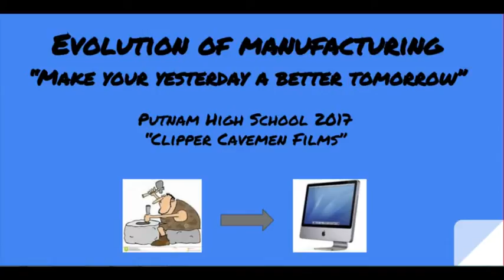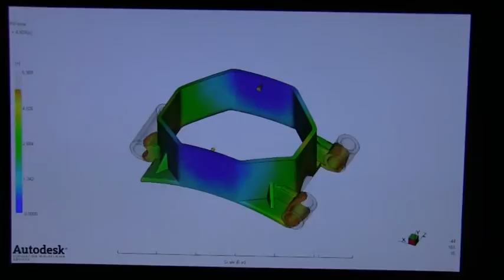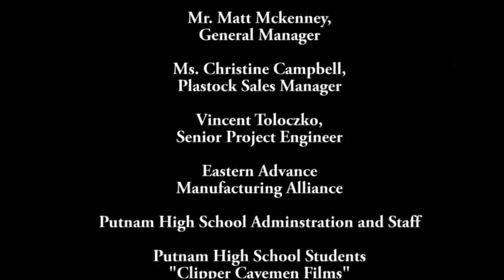“Connecticut Manufacturing – Join the Evolution!” Ensinger Precision Molding/Putnam High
“Connecticut Manufacturing – Join the Evolution!”
EAMA: 3rd Annual Student Video Competition
EAMA’s goal is to educate students, teachers, and parents about the manufacturing industry by pairing high school teams with local manufacturers to create videos that demonstrate robotics, automation, LEAN concepts and new technologies used at local companies.